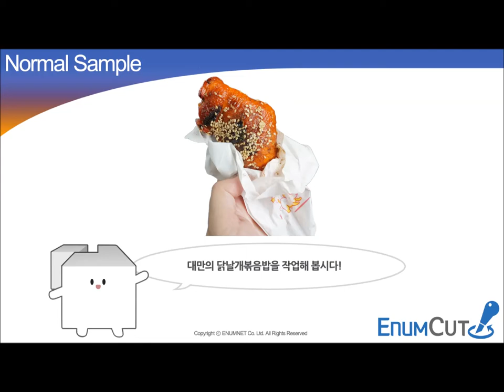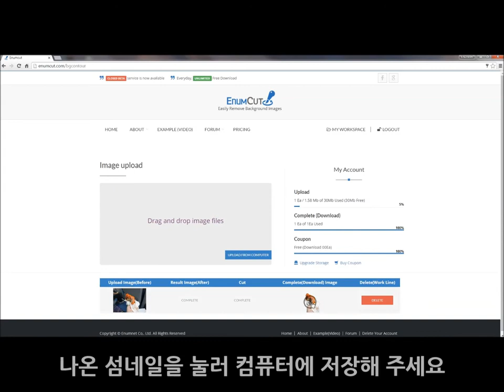Enumcut.com[Tutorial-94]:Manual(Expert)Mode-rice chiken (complex background)-backgrund removal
Today, we will try to remove background from rice chiken photo.(complex background)

3 Types of Tool Mode! Quick & Manual(Nomal, Expert) Mode!

이넘컷, 포토샵 필요없는 쉬운 사진 배경제거 누끼 서비스 - 대만 닭날개 볶음밥 사진 누끼 작업 쉽게하기. 쉽고 편한 정밀한 누끼, 이넘컷